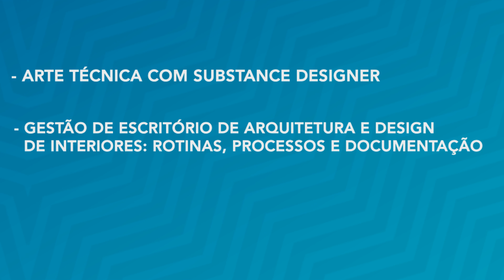Cursos de qualificação - Gestão e Tecnologias 1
- Arte Técnica com Substance Designer
- Gestão de Escritório de Arquitetura e Design de Interiores: rotinas, processos e documentação
 - Adobe InDesign: diagramação de jornal e revistas